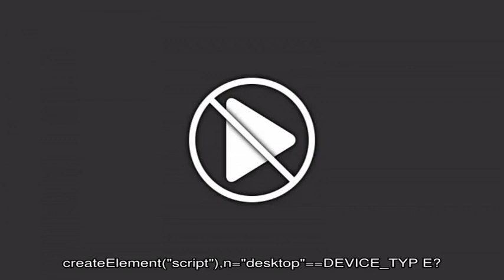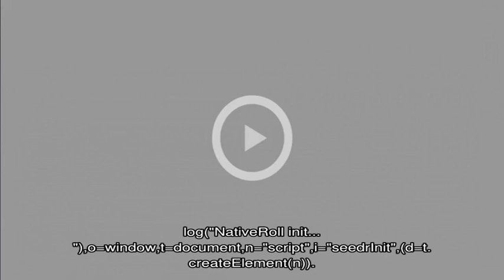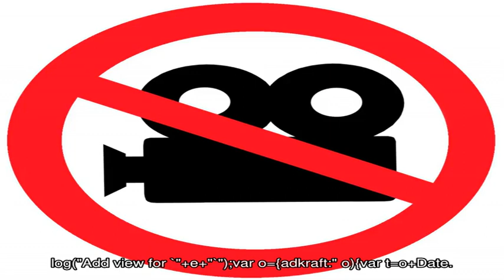Как купить билеты в Ватикан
Если вы планируете самостоятельную поездку в Италию, в Рим, то наверняка в ваши планы входит и посещение Ватикана.